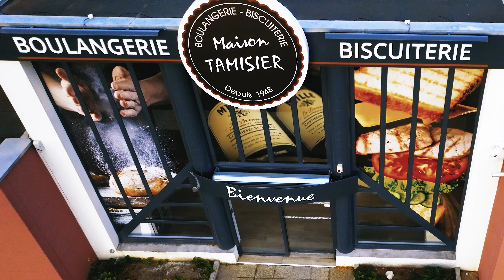BOULANGERIE BELLEGARDE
Réalisez la communication de votre activité commerciale en utilisant la photographie et la vidéo aérienne.